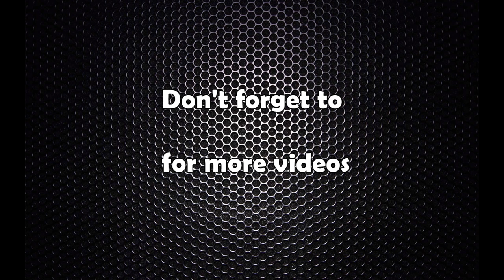मलेसिया रोजगारीको ‘डेडलक’ चाँडै सकिन्छ : राजदूत उदयराज पाण्डेसँगको अन्तरवार्ता || Interview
Interview with Uday Raj Pandey, Nepalese Ambassador to Malaysia